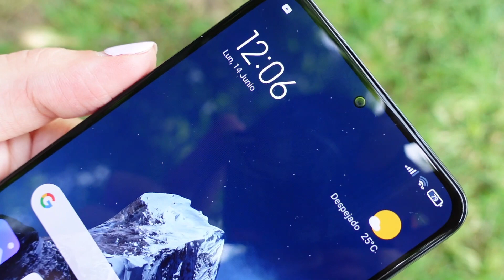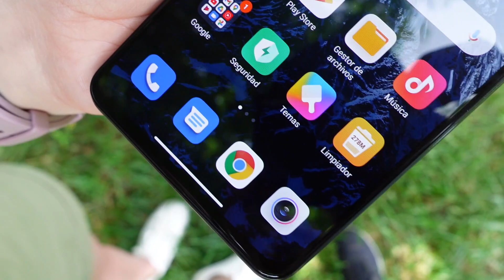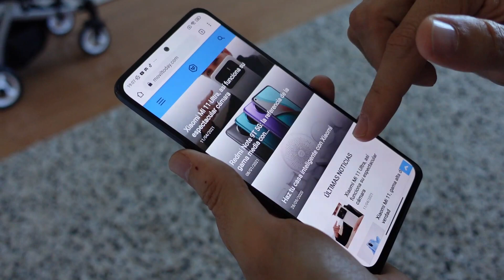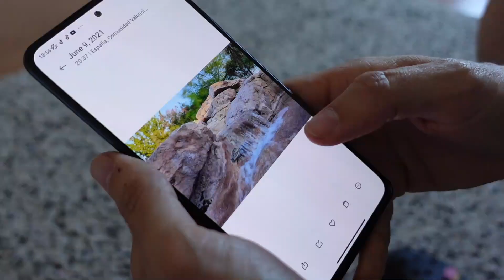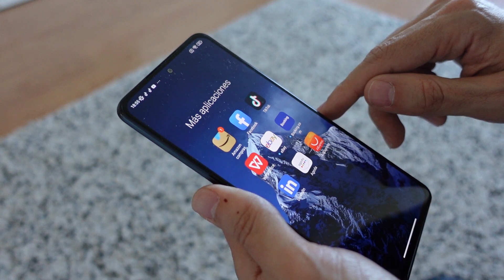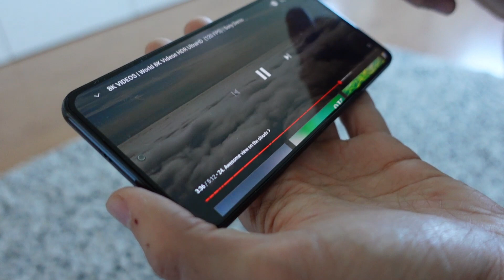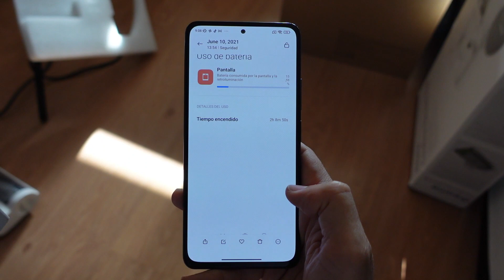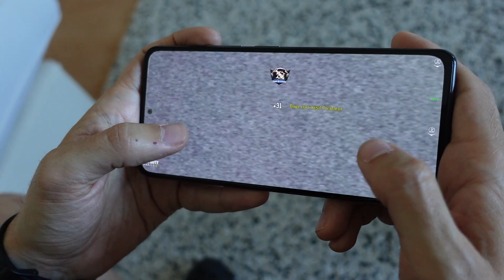Xiaomi Mi 11i REVIEW en español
Hoy os traemos el análisis completo del Xiaomi Mi 11i, el gama alta de Xiaomi con cámara de 108 MP, el mejor procesador del año y un diseño espectacular.